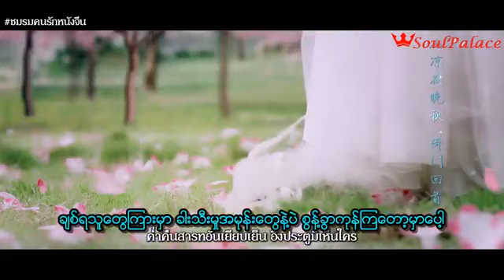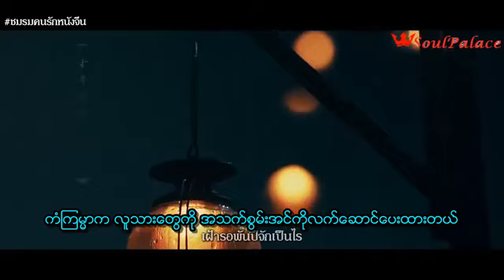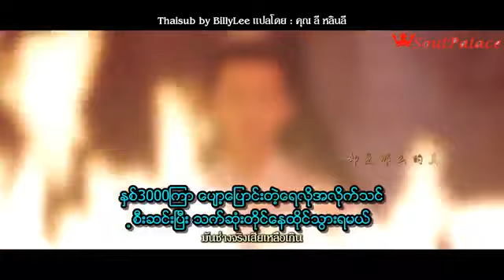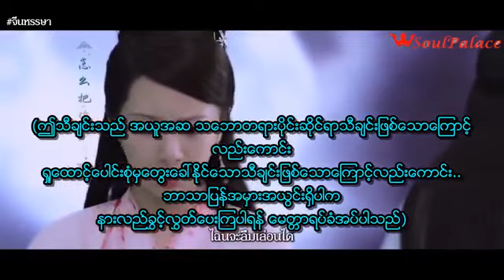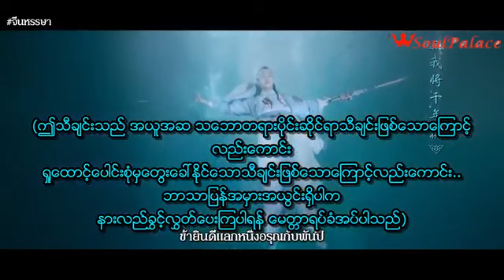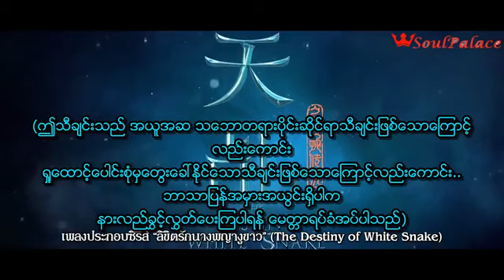White Snake Opening Theme Soung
Weak Water Singer Richie Jen